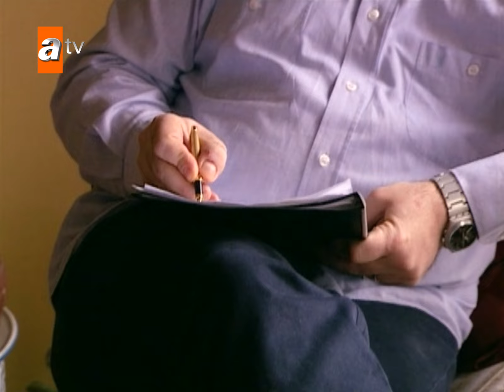Narin está celoso de Azad - Sila Capítulo 40